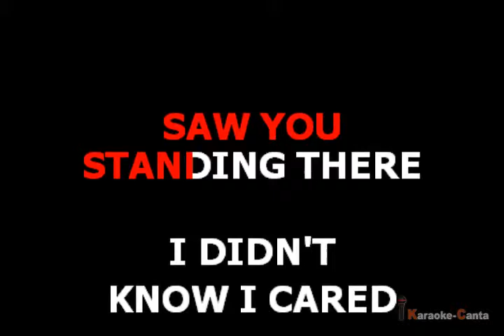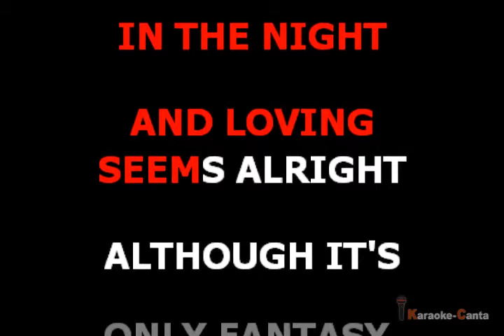Richard Sanderson - Reality (VK demo)